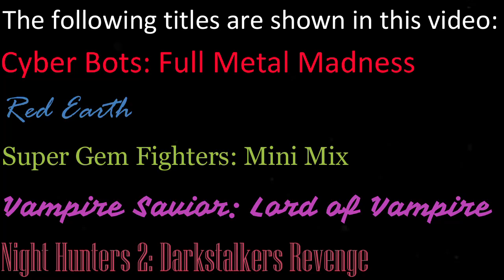[Capcom Fighting Collection] Secret Characters Unlocked in Arcade 720p 60fps